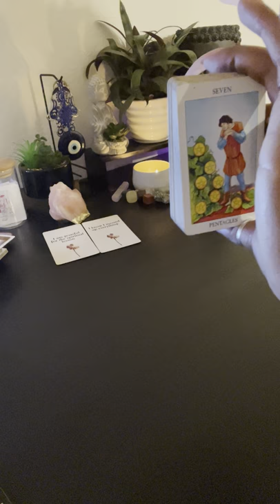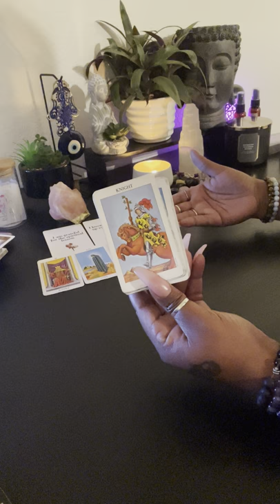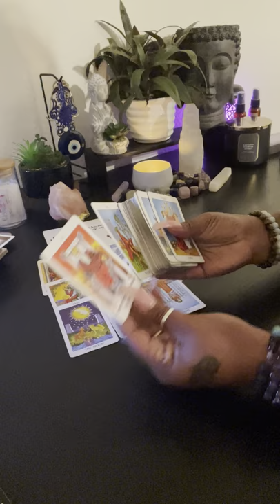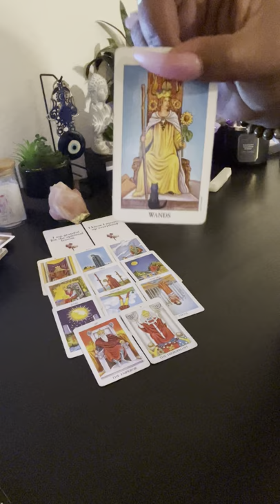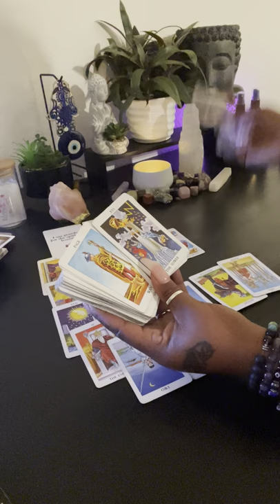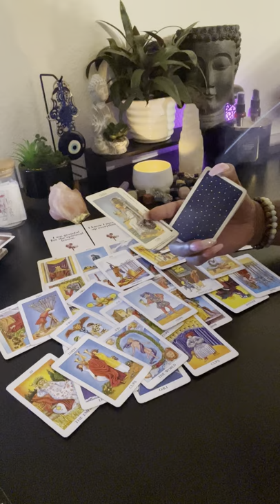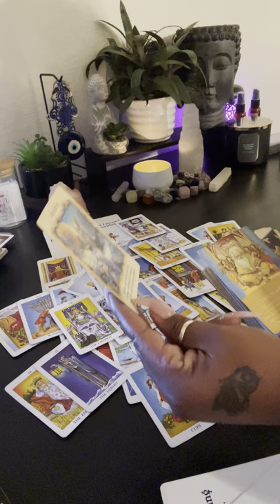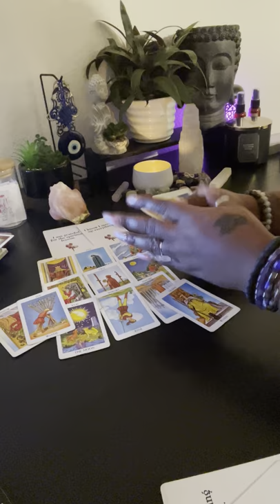Taurus ♉️ get ready….here it comes